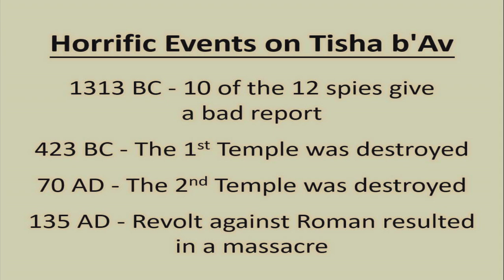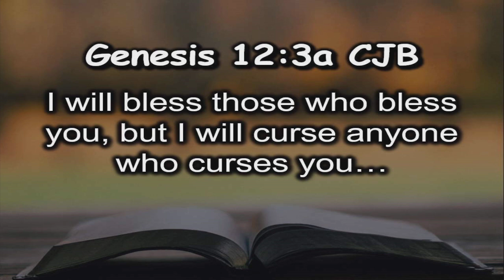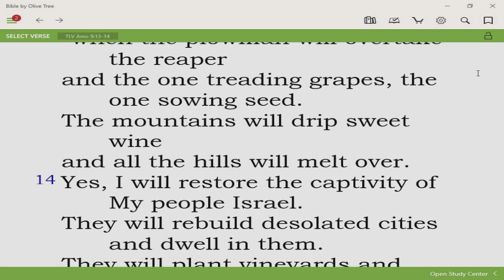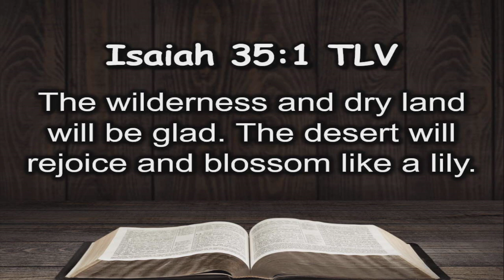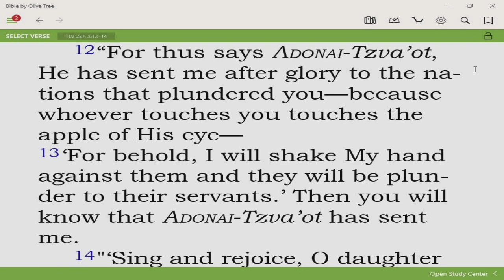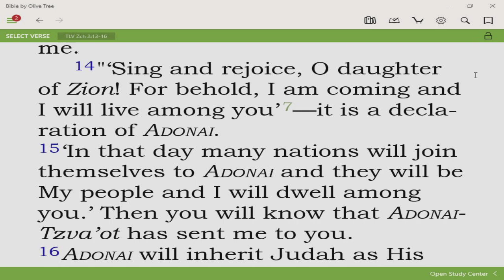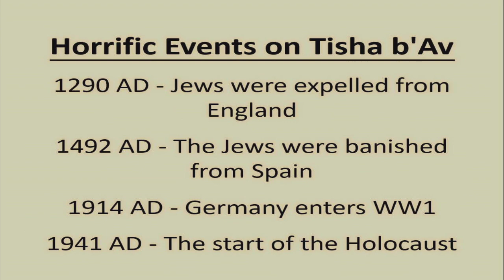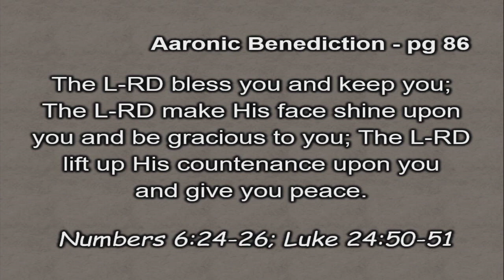07/22/23 Full Shabbat Service - Sermon: "Tisha b’Av and the Nation of Israel"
Torah Portion #44: Devarim (דברים) "Words"
Torah ~ Deuteronomy 1:1-3:22
Haftarah ~ Psalm 119:105-109; Isaiah 1:1-27
Brit Chadashah ~ John 1:1-18;  Acts 7:51-8:4